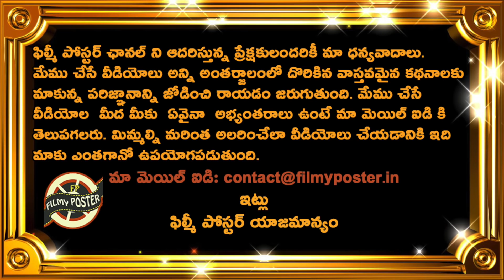Ruturaj Gaikwad Comments On Superb Batting Against SRH|SRH vs CSK Match 46 Updates|IPL 2022 Updates